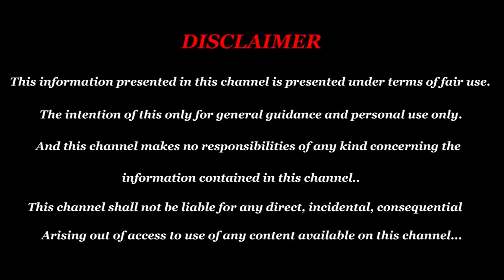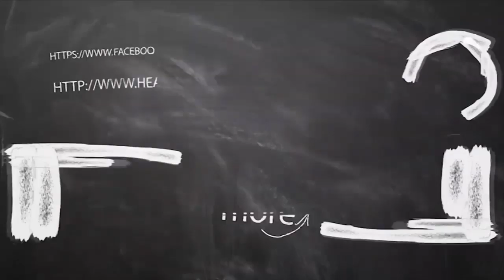உங்கள் ஜாதகத்தில் முழு யோகம் தருவது ராசிபலனா? லக்ன பலனா? | 12 ராசிகளுக்கான முழு பலன்கள் 2020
உங்கள் ஜாதகத்தில் முழு யோகம் தருவது ராசிபலனா? லக்ன பலனா?